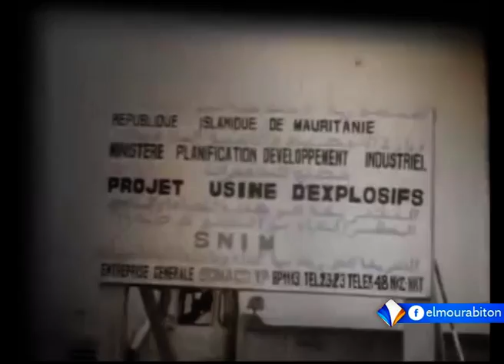KUMPITAL AVEC MAMOUDOU SEYDOU BA LE 24.11.2020